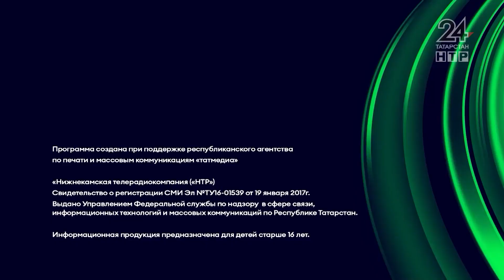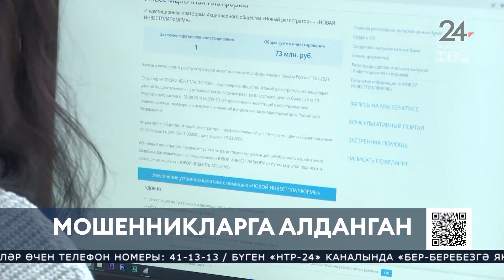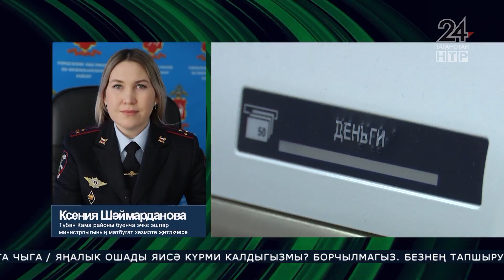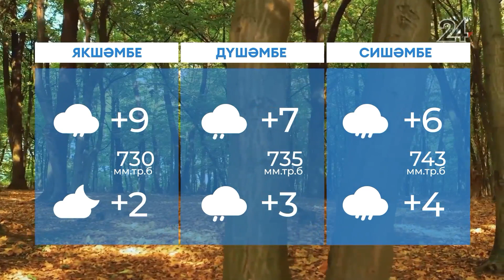Яңалыклар. Эфир 6.10.2023